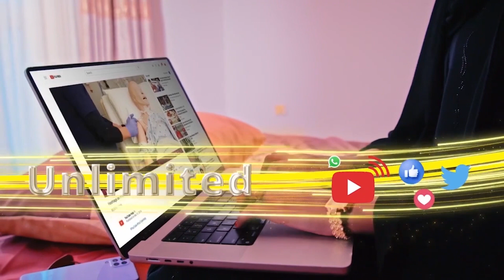Waxa Aynu Nahey Dad Donaya In Cuntada Afka Logu Rido Kuwena Lacagta Heystaana Wasiiir Yurub Abiib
Waxa Aynu Nahey Dad Doonaya In Cuntada Afka Logu Rido Kuweena Lacagta Heystaana ...  Wasiiir Yurub Abiib